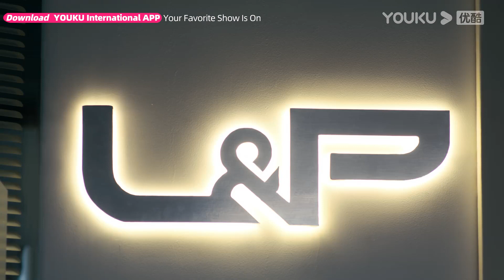陳飛宇找來心機女想要灰姑娘知難而退，灰姑娘只是默默離開！💓中國電視劇